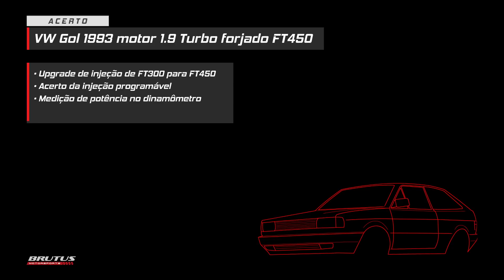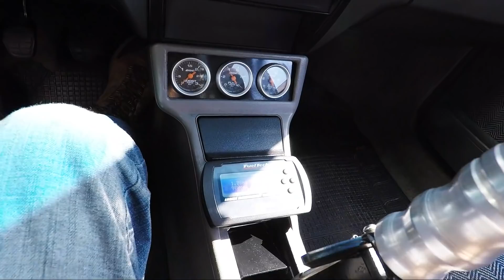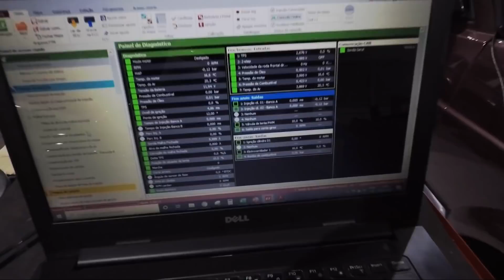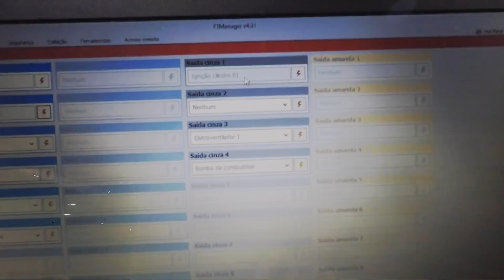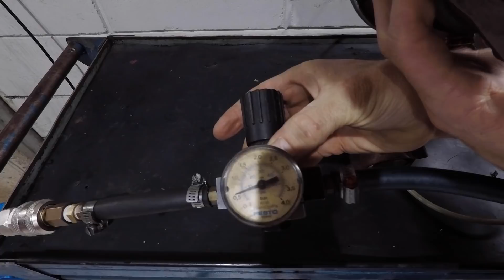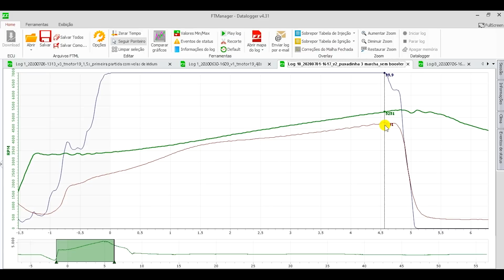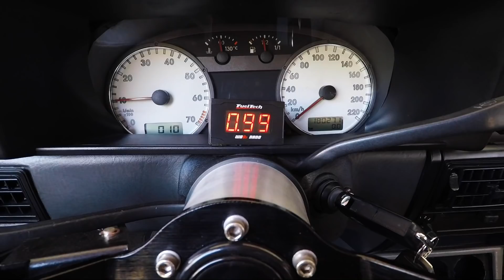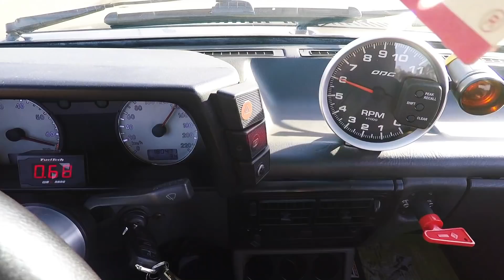VW Gol 1.9 Turbo upgrade para FT450 e acerto fino